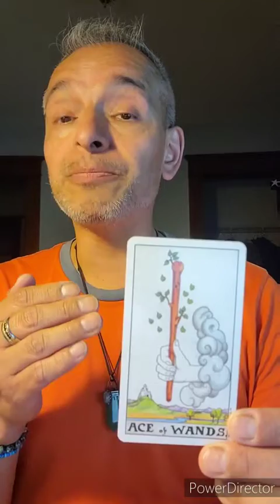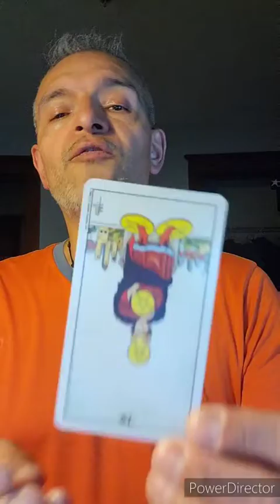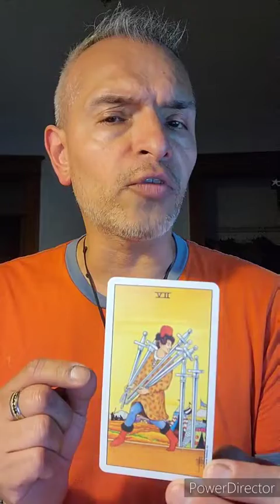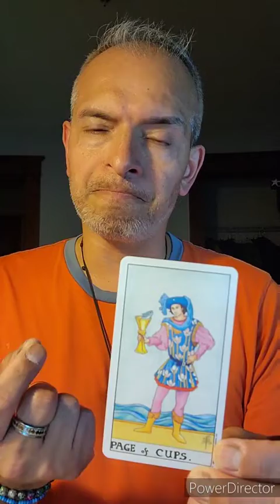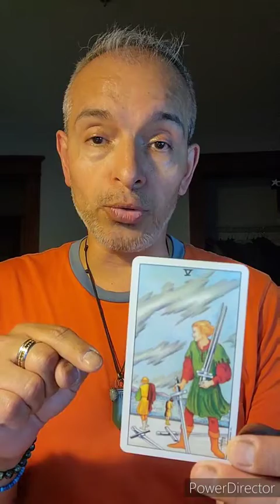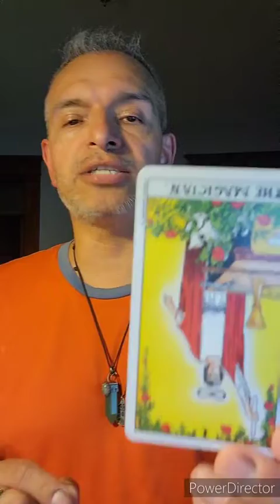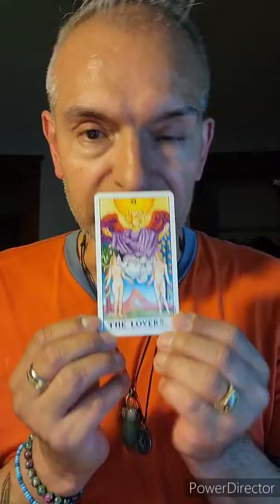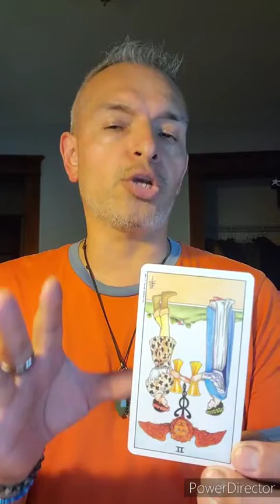The Zodiac Readings for June 2022 😉 UniversalRiderWaite USGamesSystemsInc 💯